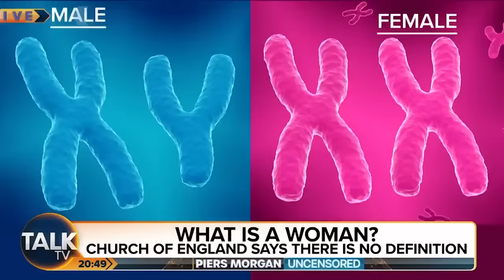What Is A Woman? EVERY Answer Piers Morgan Received On His Show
Piers Morgan has asked many guests the very simple question: "What is a woman?"

Here's a compilation of all the answers, including Matt Walsh, creator of the 'What is a Woman?' documentary, singer Macy Gray, whose answer received a viral backlash and even professor Richard Winston who gave a more scientific explanation.

Macy's answer caused such controversy, she later went on TODAY with Hoda & Jenna to clarify her "grossly misunderstood" comments and said she had "learned a lot" from the experience.

Meanwhile, Matt explains "gender ideology" and says everyone knew what a woman was and what a man was "up until eight years ago and then everyone lost their minds".